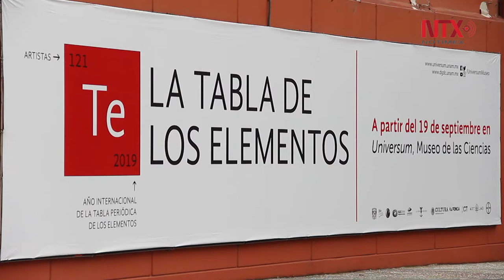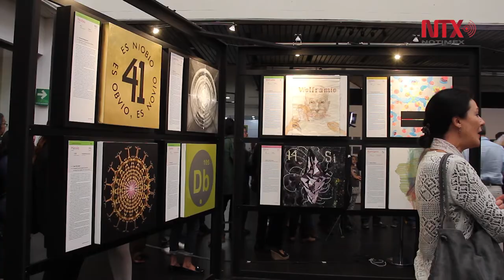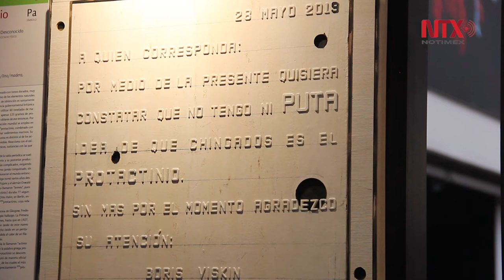Celebra Universum el Año Internacional de la Tabla Periódica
Universum, Museo de las Ciencias, se une a la celebración del Año Internacional de la Tabla Periódica, con la exposición “La tabla de los elementos” que combina arte y ciencia.